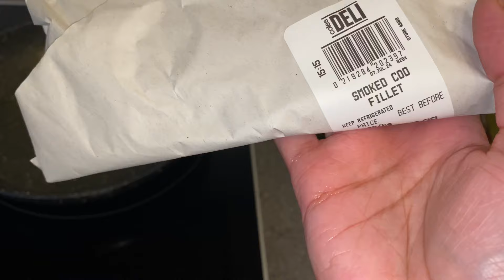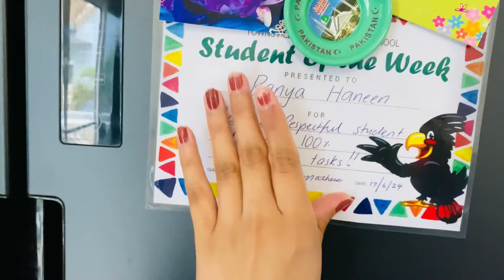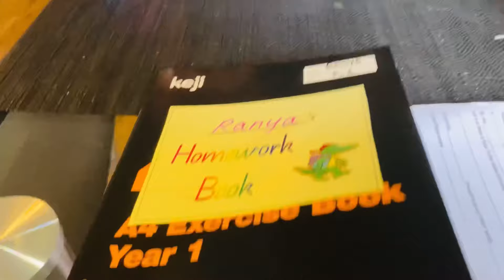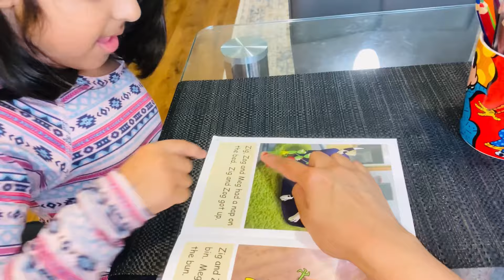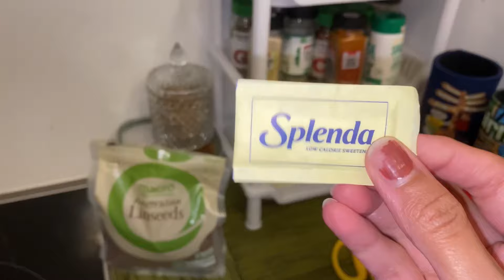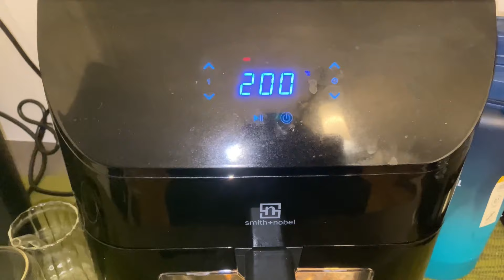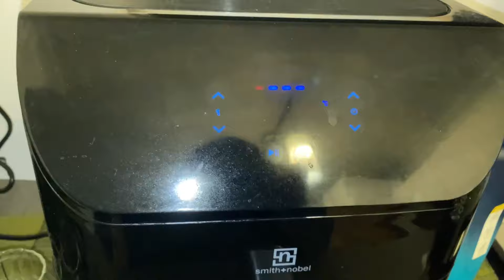What do we eat in a day? Diet Oats aur Awais ki Shaairi ♥️